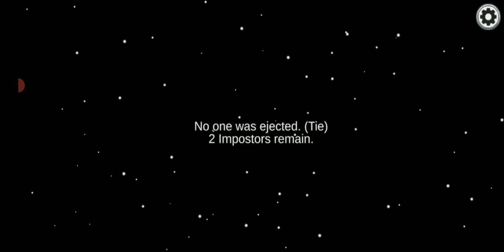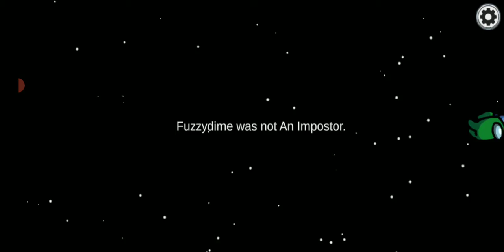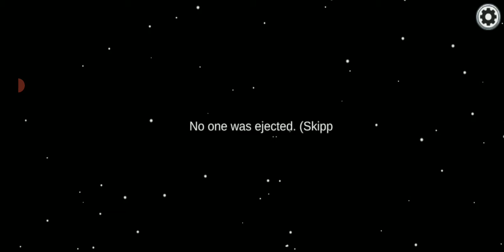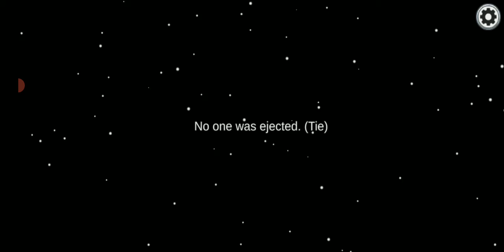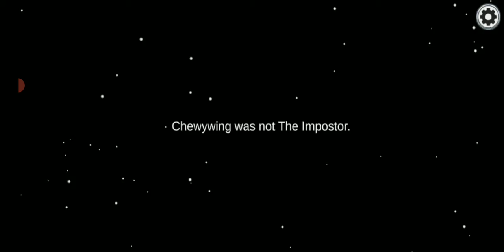Among us Gameplay # 11 ( Ishan's Gaming)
Hello guysif you want shouted in my video then please do a like comment and subscribe to my channel then I will give you a shout out in my video bye-bye guys have a great day.